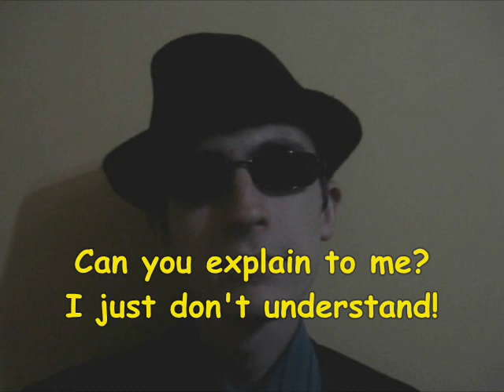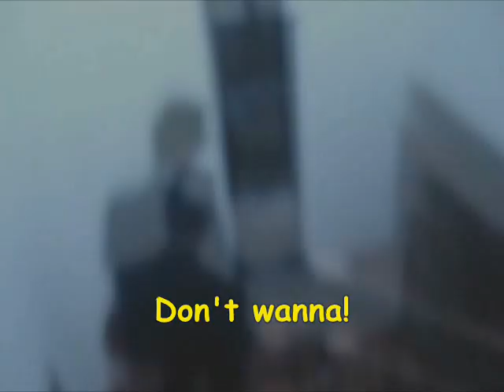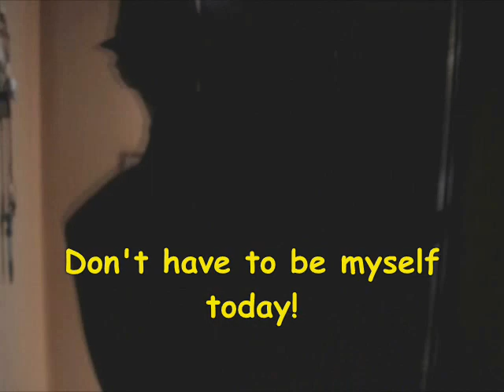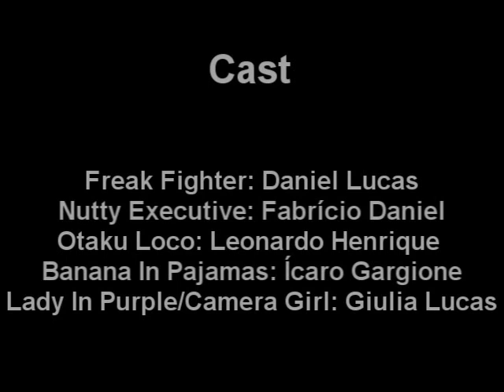Someone Else Video Clip ETEP VMA 2010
Trabalho de ingles... Daniel Lucas & Ícaro Gargione 3F